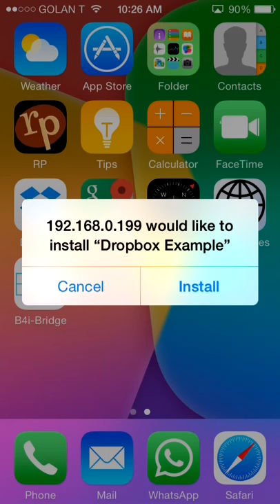B4i - DropboxSync example